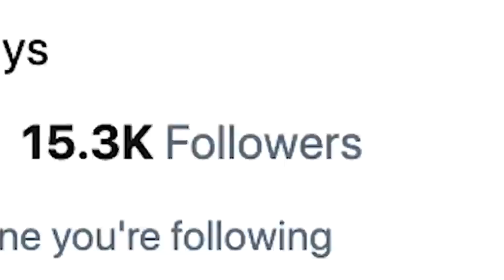Louis Tomlinson’s SHOCKING Dating History!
Hello there, and welcome to CelebBound! Former One Direction member Louis Tomlinson has always been low-key about his personal life, specifically his romantic relationships. And in today's video, we will be taking a closer look at his dating history that will surely stun you.